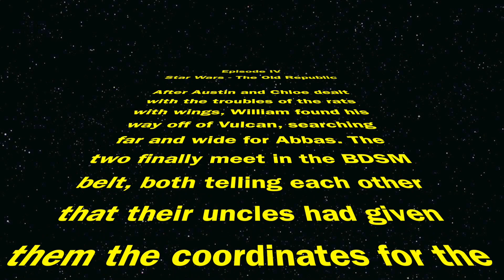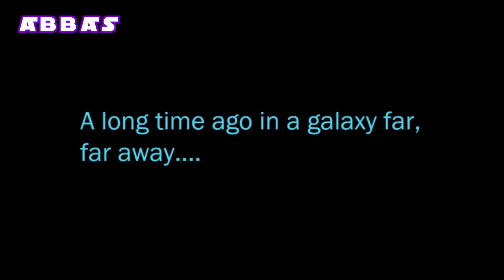Star Wars Week: POLYGON BUMS - Let's Play Star Wars: The Old Republic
William and Abbas destroy all the stereotypes of girls on the internet actually being guys by playing as girls in a video game. Envelope yourself in the astounding visuals as we play on the lowest video settings. Enjoy William getting into his role play mind and ruining everything. This is Star Wars: The Old Republic.

Welcome to Star Wars Week Episode 4.